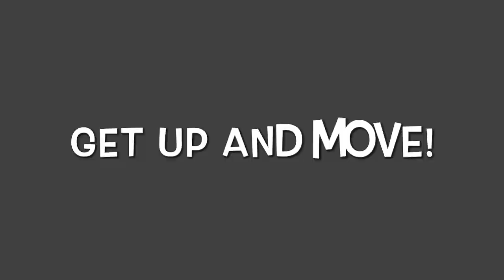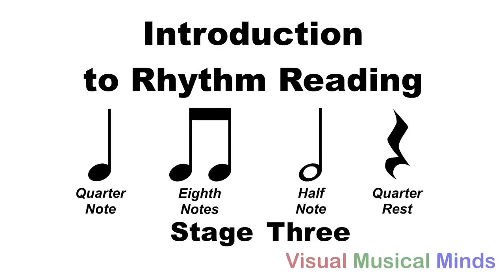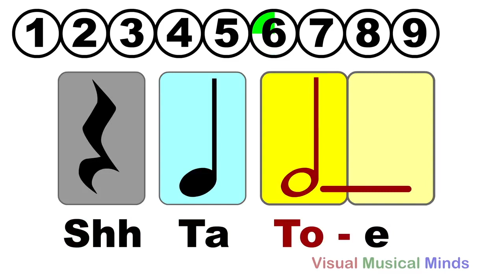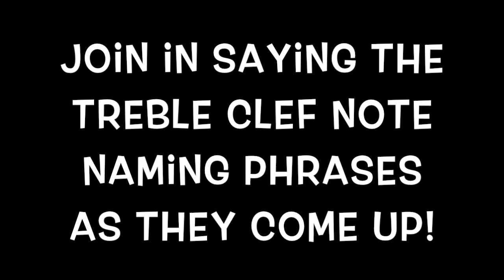Music Rocks #3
Music Rocks #3 - Brass Week